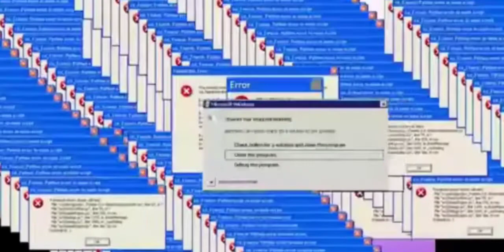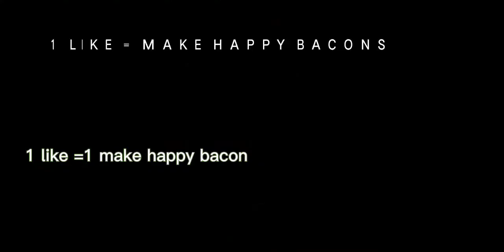[Funny Moments]😂🤣|| {Samuria Exp}(Part5)||in Roblox I meet 🐸Kermit